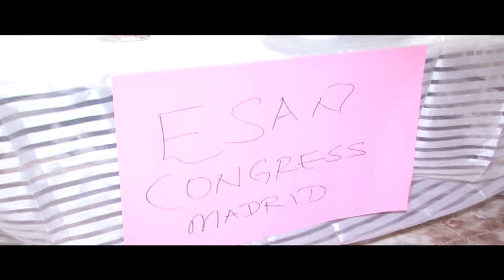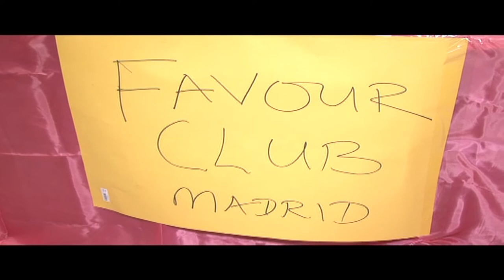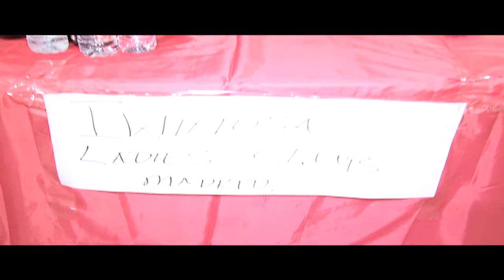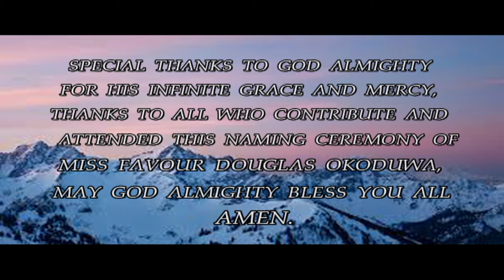NAMING CEREMONY OF MISS FAVOUR DOUGLAS OKODUWA